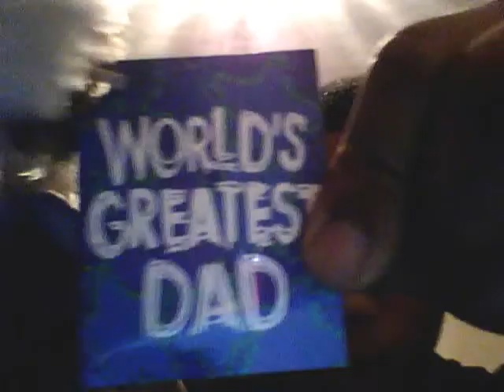My thoughs on Chris Benoit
Again speaking the truth